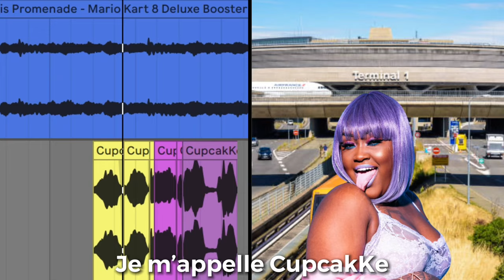CupcakKe in Paris